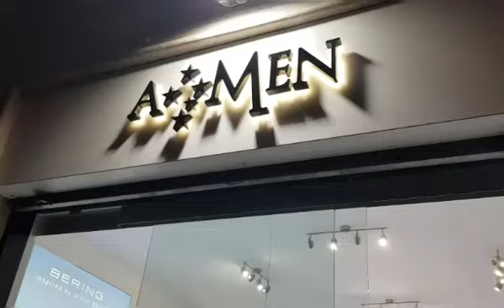AMEN STORE INAUGURAZIONE. CASERTA CORSO TRIESTE